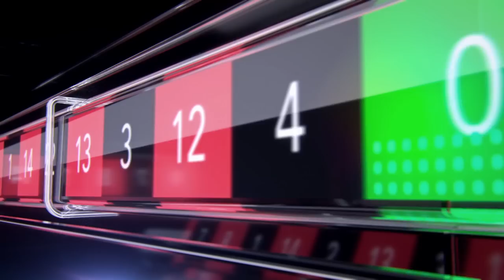Is Moe Joining EX-IBUYPOWER??